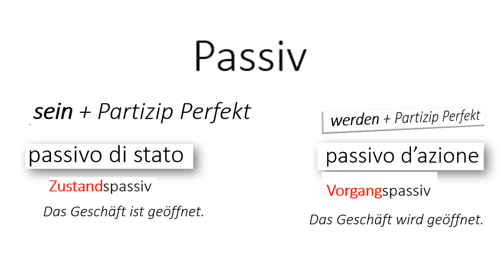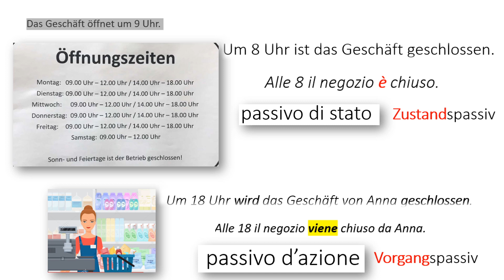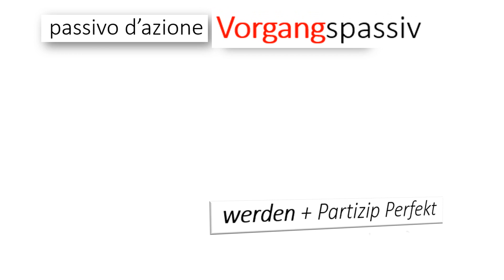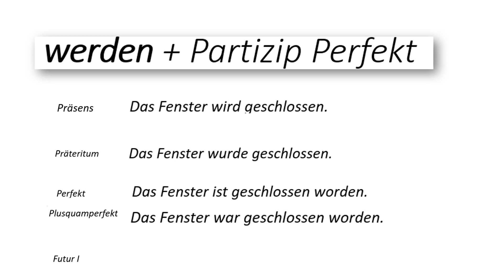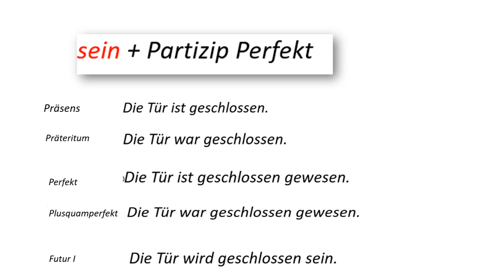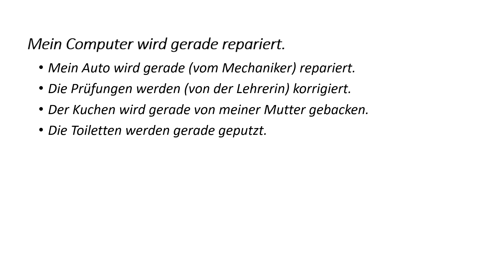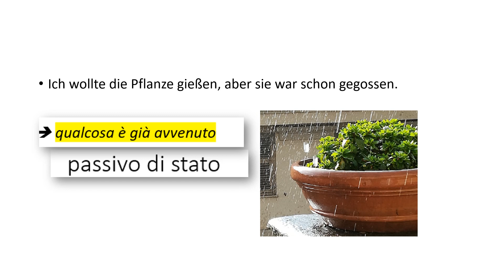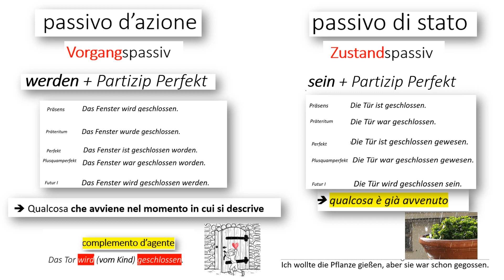Passivo di stato e passivo d'azione in tedesco (Zustandspassiv / Vorgangspassiv)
Passivo di stato e passivo d'azione in tedesco

(Zustandspassiv: sein + Part. Perfekt
 Vorgangspassiv: werden + Partizip Perfekt)

Il passivo di stato indica una situazione, uno stato, mentre il passivo d'azione indica un processo ed è spesso accompagnato dal complemento d'agente.
Il passivo di stato non può avere un complemento d'agente.